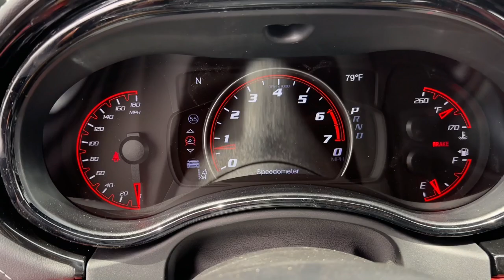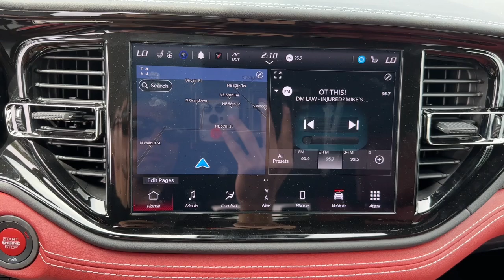2024 Dodge Durango SRT 392 MO Kansas City, Gladstone, Liberty, Parkville, Saint Joseph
New 2024 Dodge Durango SRT 392 available at Gladstone CDJR located in 5610 N Oak Trafficway, Gladstone, MO, 64118. Servicing the Kansas City, Gladstone, Liberty, Parkville, Saint Joseph, Independence, Smithville, Platte City, Kearney, Excelsior Springs area.